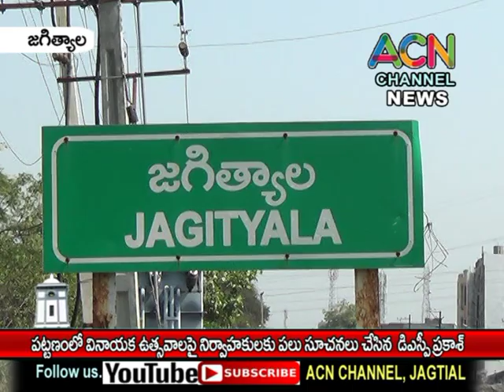జగిత్యాల : పట్టణంలో వినాయక నవరాత్రి ఉత్సవాలపై నిర్వాహకులకు పలు సూచనలు చేసిన డిఎస్పీ ప్రకాష్